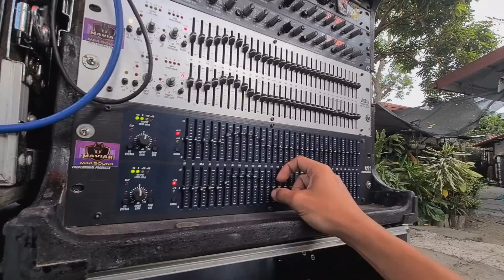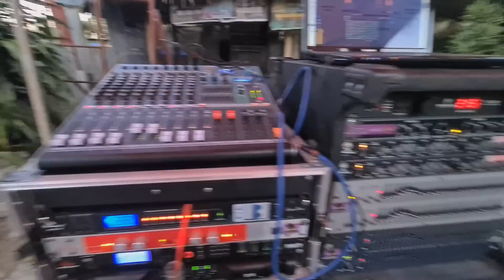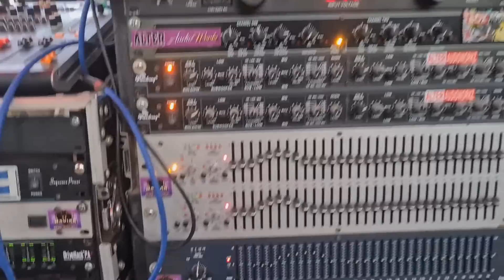SASABAK ULIT SA MADUGONG LABANAN NG SOUNDS!!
final testing sa setup ng BOX+MMS